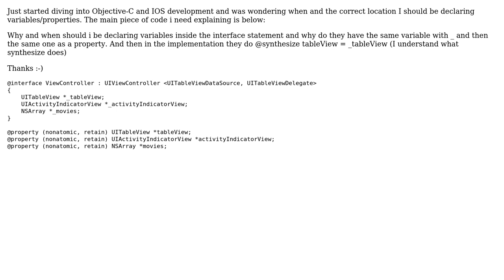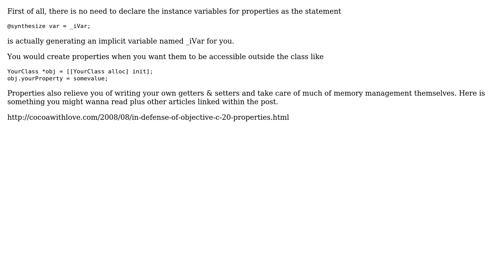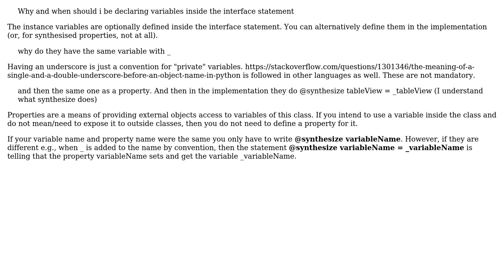Software Engineering: IOS Variable vs Property (2 Solutions!!)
Software Engineering: IOS Variable vs Property

With thanks & praise to God, and with thanks to the many people who have made this project possible! | Content (except music & images) licensed under CC BY-SA | Music | Images & others | With thanks to user William user Ozair Kafray user atastrophic and the Stack Exchange Network Trademarks are property of their respective owners. You are responsible for your own actions.